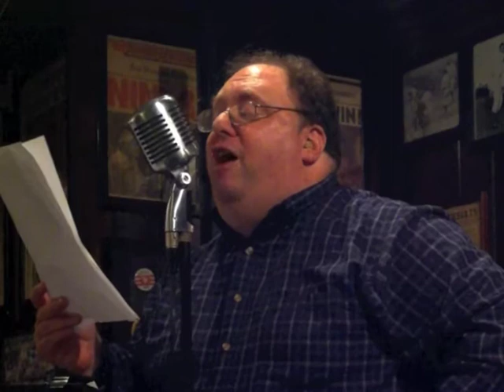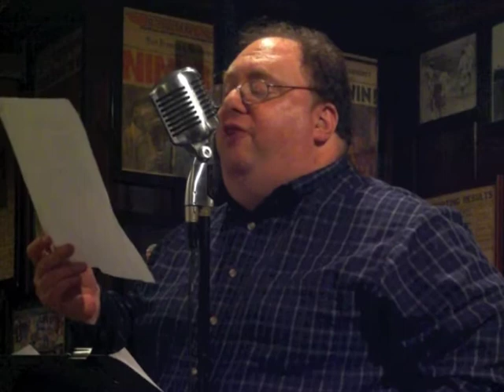My French Mama by Don Levy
October 2010 - Poets Speak Loud at McGeary's Pub - 4 Clinton Ave. Albany, NY
Hosted by Mary Panza.